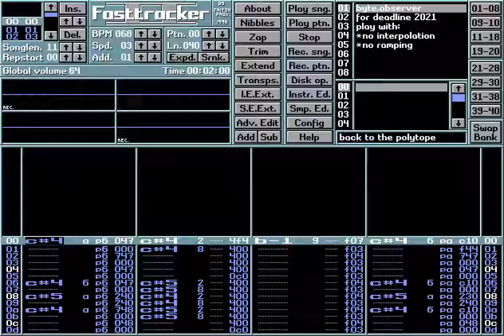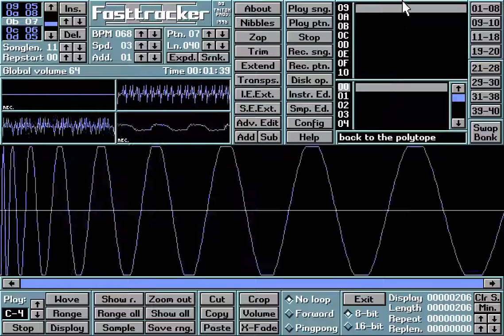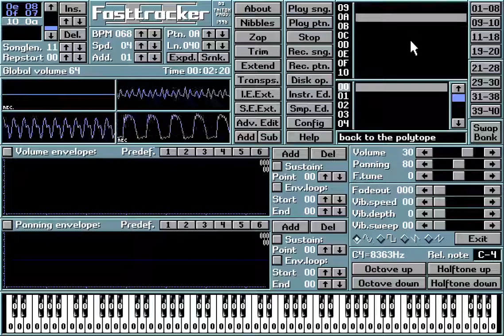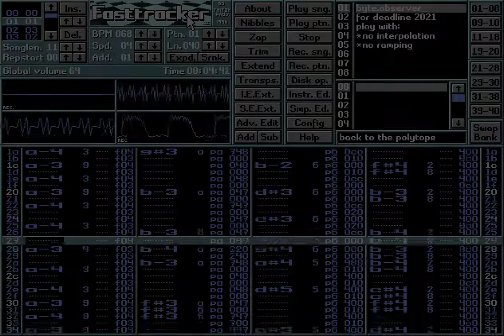byte.observer - back to the polytope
Fasttracker 2 XM chiptune music created for Deadline 2021 tracked music competition

got on the last place -_-